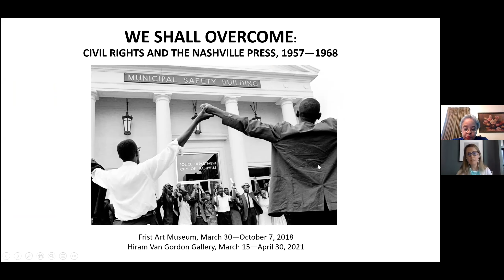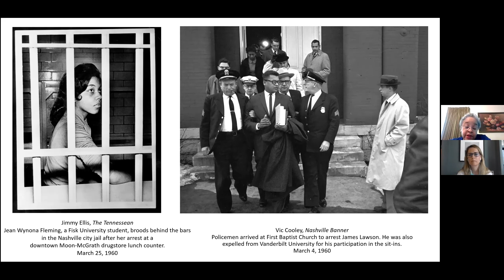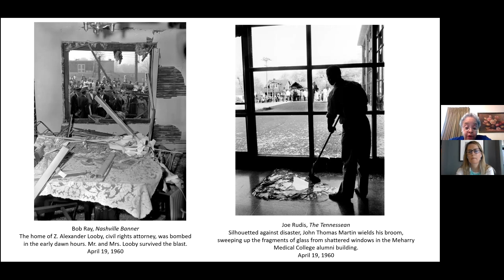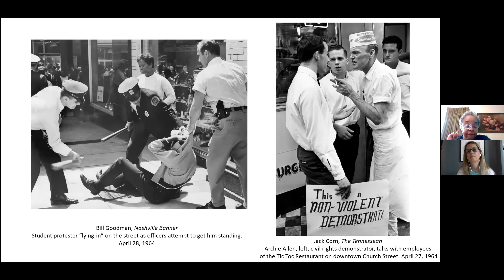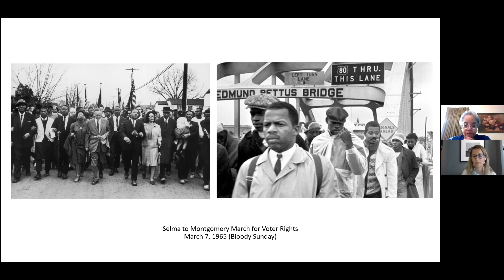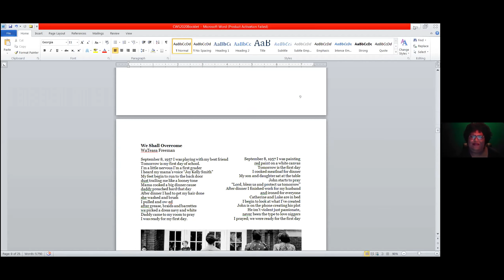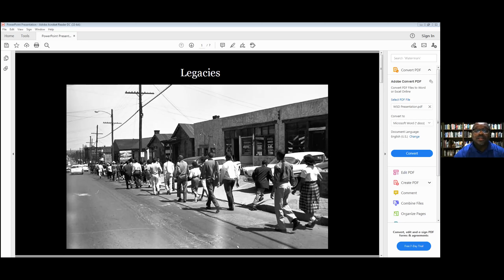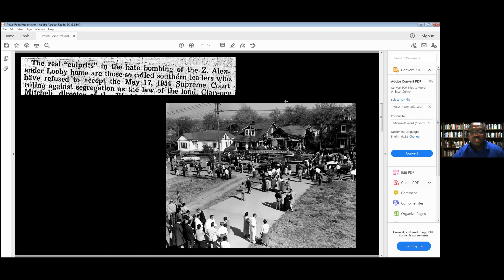"We Shall Overcome: 60th Anniversary Celebration of the Freedom Riders."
The Department of Art and Design invites you to We Shall Overcome Celebrates the 60th Anniversary of the Freedom Riders on April 15th at five o'clock pm central via Zoom.

The Department of Languages, Literature and Philosophy's (LLP) I Want to Write Initiative students wrote and published poetry based on the We Shall Overcome exhibition. Students and Poets will join us to read work inspired by the photographs and Civil Rights movement. Conversations from Historian Linda Wynn and Katie Delmez, curator of We Shall Overcome, about the show, TSU, and Nashville's legacy. Dr. Learotha Williams reflects on TSU students continuing the movement from lunch counter sit-ins and the 14 Freedom Riders from 1960 to those that fought for education before them, standing up for what is right, equal, and just.

This exhibit coincides with the 60th anniversary of the Freedom Riders. In 1961 groups of volunteers made history by challenging segregated travel through the South, helping to end racial segregation in public transportation. They called themselves Freedom Riders as they crossed racial barriers in depots and onboard buses risking their lives and safety.

Ashanti Mason-Chambers, TSU Communications Professor
I Want to Write Initiative Poets, Dr. Michelle J. Pinkard, TSU Professor of English,
Poets: Joseph Hart, We Shall Overcome
Trinity Young, We Shall Overcome
Anjetta Williams, Soul Fire
Linda Wynn, Historian, Fisk Department of History and Political Science